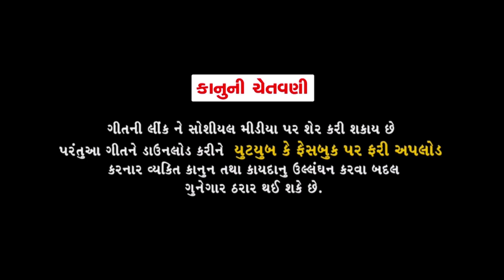MARI MARI KARTO HU RAHI GAYO,, (મારી મારી કરતો હું રહી ગયો... ),, @ KAMLESH BAROT NEW SONG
SHREE MAHAVEER MOVIE MAKERS
PRODUCER- HARSUKH PATEL
DIRECTOR--- ATUL SHUKLA
SINGER KAMLESH BAROT
LYRICS BHAGVANDAS RAVAT
ARTIST KAMLESH BAROT ,, SHITAL VASAVA
DOP / EDITOR -- NAYAN THAKOR
STUDIO -- MASTER STUDIO ANANAD
MEKUP =